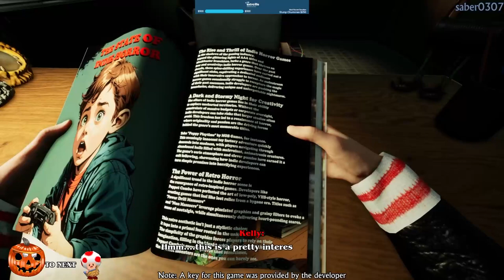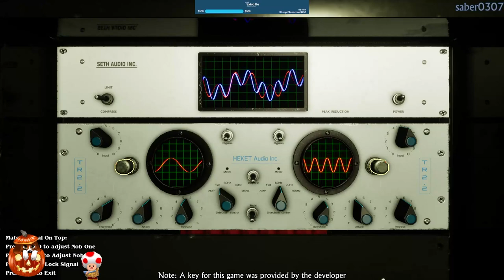Massacre At The Mirage | PC | Part 2